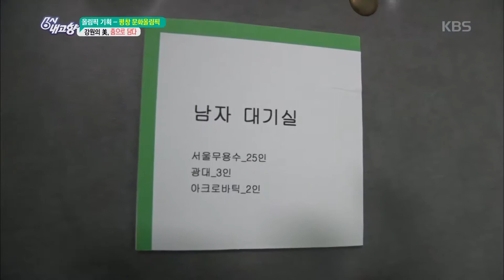6시 내고향 - [올림픽 기획 - 평창 문화올림픽] 강원의 美, 춤으로 담다.20180205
[올림픽 기획 - 평창 문화올림픽] 강원의 美, 춤으로 담다.